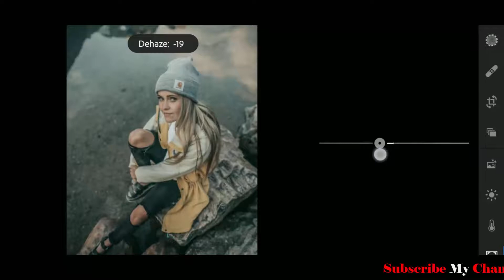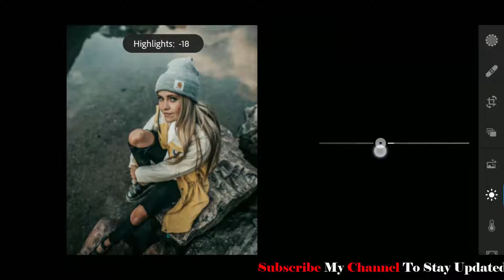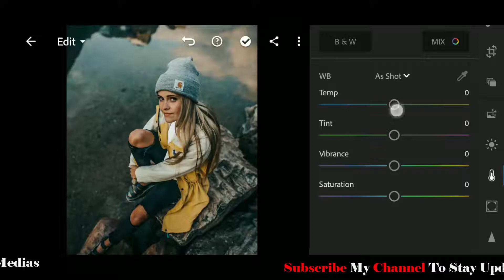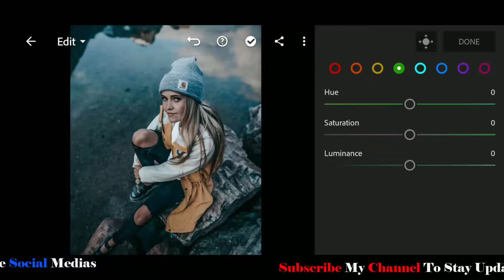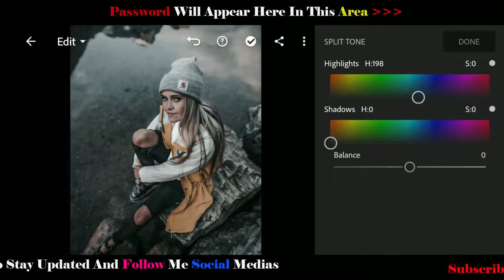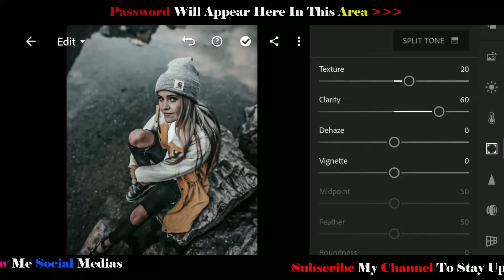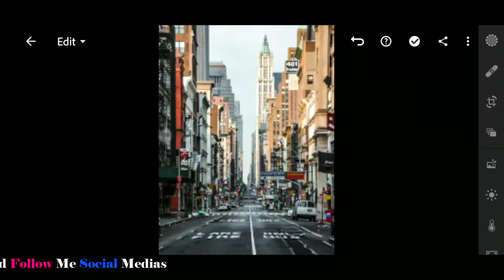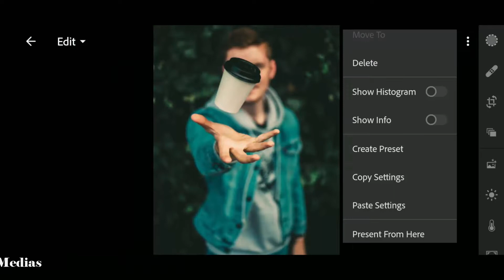How To Edit Dark Dramatic Lightroom Presets | Dramatic Preset | Mobile Lightroom Presets Tutorial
PLEASE READ THIS RULE❗

• Please check the password in this video, will appear any time on your screen (top right corner).

DOWNLOAD LIGHTROOM APK 5.0 Unlock Mod Apk

-My Camera
-Lense i use
-My Tripods
-My Laptop
-My Smartphone
-My Wireless headphones

Lightroom editing,
Image retouching,
Black and red retouching,
Black & red photo editing,
Red & Black editing